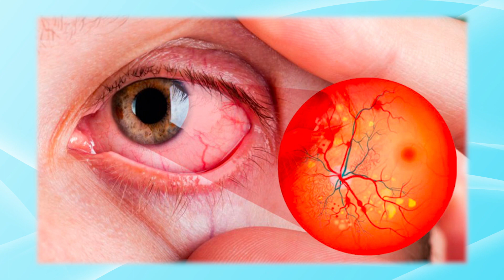Cancer de mama y su repercuciòn ocular l San Angel Oftalmologia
Muchas gracias Dr. Miguel Angel Carvajal, director de SanAngelOftalmologia por acompañarnos hoy en el programa y hablarnos de la repercucion ocular del cancerdemama, hoy en el marco del dia mundial de la lucha contra el cancer de mama.